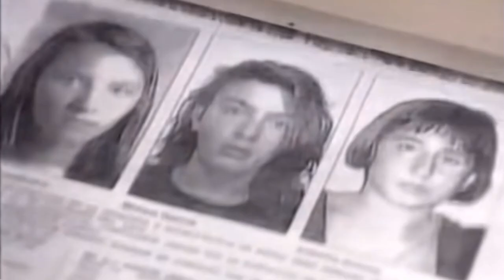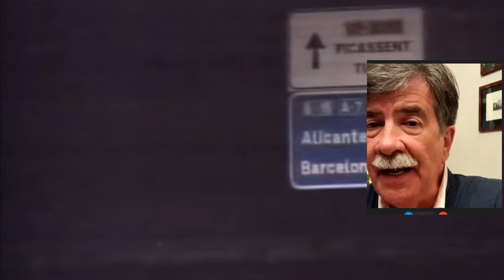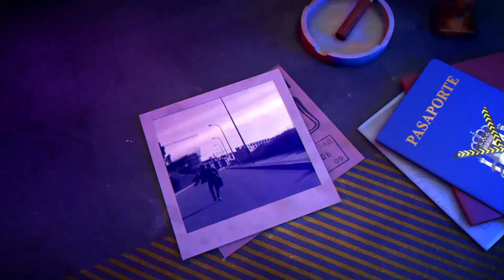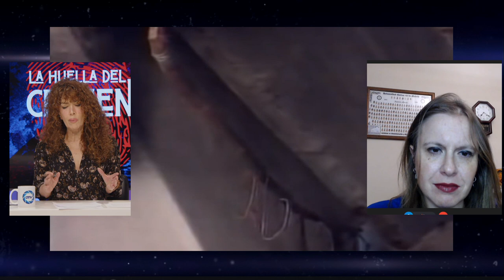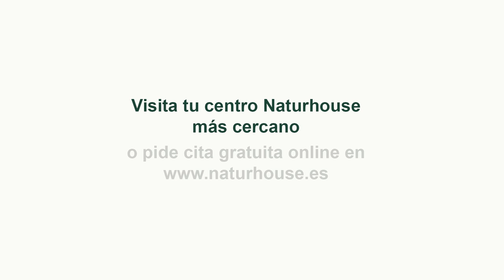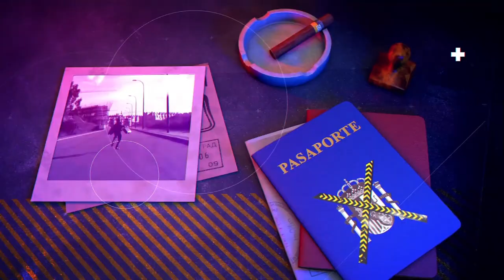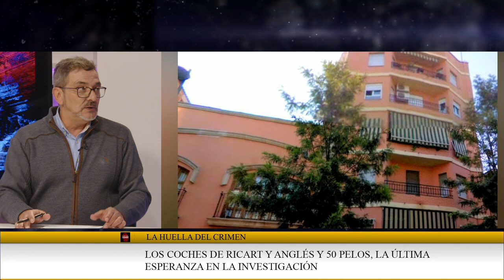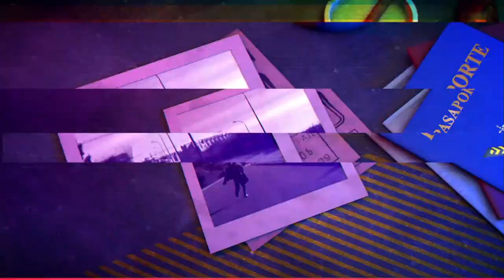🔴HUELLA CRIMEN: Caso Alcàsser: Tres niñas brutalmente torturadas, violadas y asesinadas